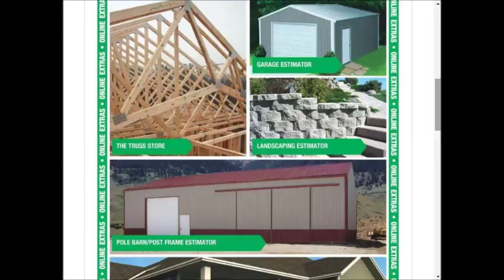Menards - SUPER weekly special deals AD coupon preview vol1